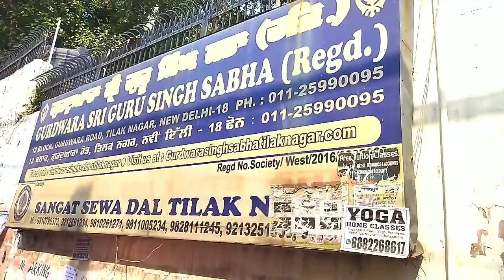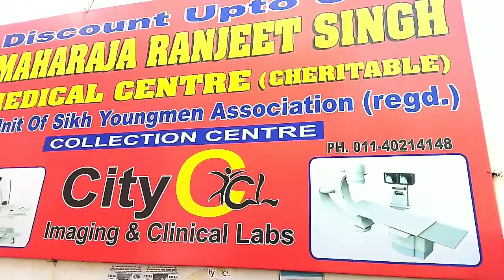Problem ho gai, achanak ultrasound k liye jana pada, BLOG - 16(Part-1)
Lots of ❤️